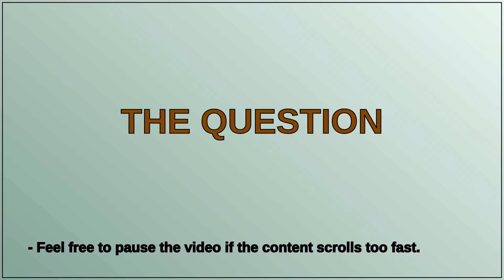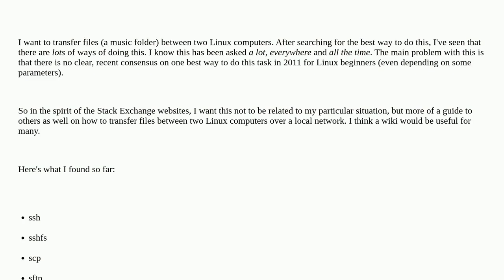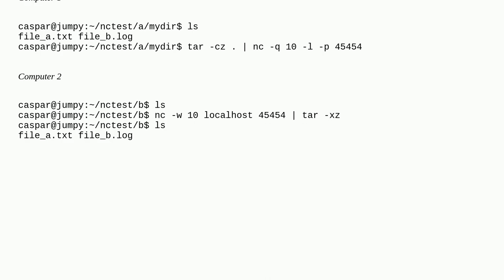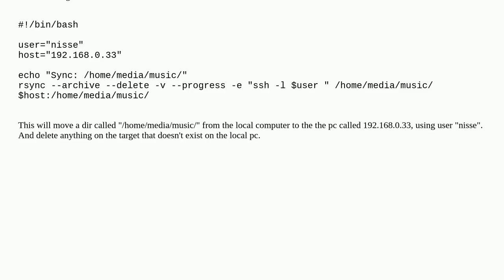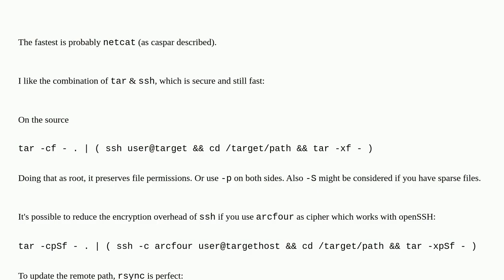Best way to transfer files over a LAN between two Linux computers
A special thanks goes out to the community

  lan linux file-transfer